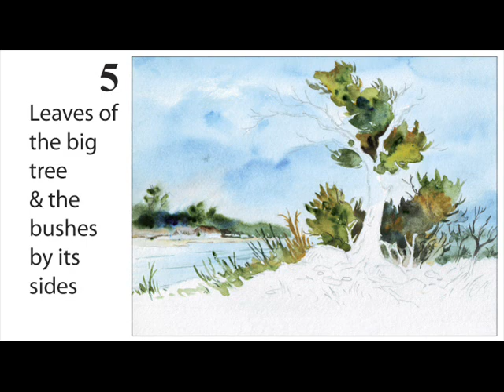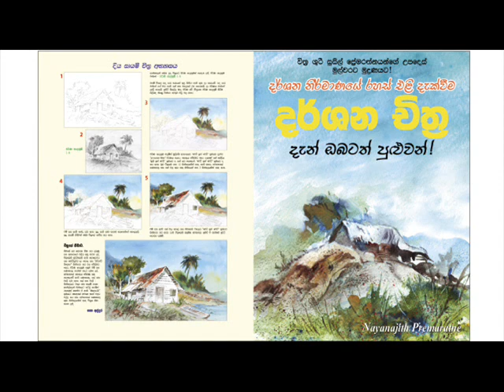art lesson watercolour step by step tree scenery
this is an art lesson fron an upcoming book about scenery painting. this book is in Sinhalese. it's the only book of it's kind printed in Sinhalese. the book gives a comprehensive step by step guide to do scenery paintings. after one reads the book his or her ability to paint sceneries fast in any medium will improve noticeably. the book is scheduled to be released mid August